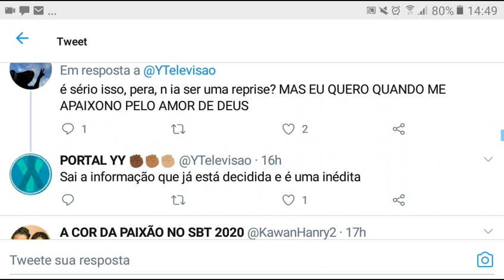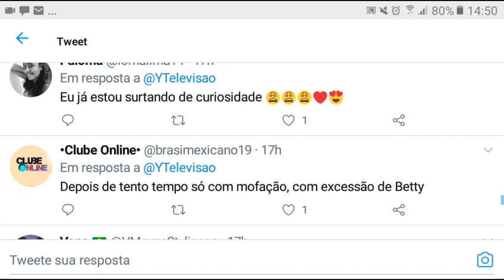💣Bomba! A Substituta Oficial de "Betty A Feia Em NY" será uma novela INÉDITA!